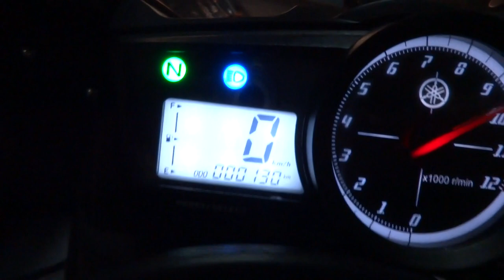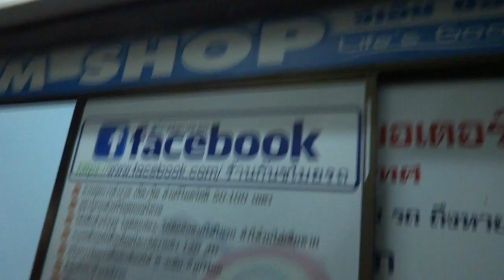R15 เชียงใหม่ 085-8686711